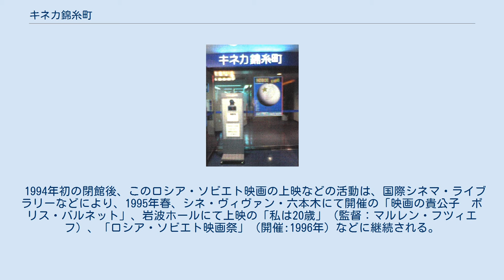キネカ錦糸町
キネカ錦糸町（きねかきんしちょう）は、東京都墨田区の楽天地ビル・錦糸町西武（現：錦糸町PARCO）内プライム館7Fに存在した映画館。
 座席数は130席。
1986年11月5日開館、1994年1月末に閉館。
経営は当時セゾングループの企業であった西友。
 1990年春からのソビエト映画専門館としてのユニークな運営で、個性的なミニシアターであった。
この専門館の開設への経緯は、セゾングループとソビエト政府文化省に交わされた文化交流の覚書に基づくもので、専門映画館の東京での開設が1970年代末に企画されていたものの具現化であった。
リニューアル以来の一連の活動により、ロシア・ソビエト映画の話題作がキネカ錦糸町に集まり、「不思議惑星キン・ザ・ザ」や「パラジャーノフ祭」、「ボリス・バルネット祭」などが上映。
ポピュラーとクラシックをバランスよく、佳作を上映する映画館として評価が高かった。
 1994年初の閉館後、このロシア・ソビエト映画の上映などの活動は、国際シネマ・ライブラリーなどにより、1995年春、シネ・ヴィヴァン・六本木にて開催の「映画の貴公子　ボリス・バルネット」、岩波ホールにて上映の「私は20歳」（監督：マルレン・フツィエフ）、「ロシア・ソビエト映画祭」（開催:1996年）などに継続される。
 キネカ錦糸町　劇場入口(1990年春) ^ 現、楽天地ビル別館 ^ 西武美術館が開催した「芸術と革命展」(1982年)、シネ・ヴィヴァン・六本木を会場とした「鶴は翔んでゆく」のリバルバル上映(1985年)などがこの一環。
 ^ ロシア語を元にした“小さな映画”という意味の造語。